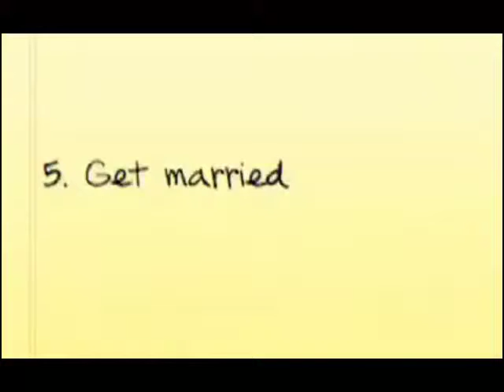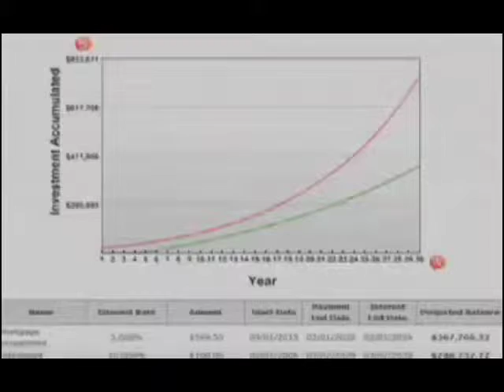Independence Day Product Overview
Independence Day™ is an on-line Family Finance Center that will help a family get in control of their finances and completely out of Debt in one third to one half of the time of their creditor's debt repayment plan, including their mortgage, spending the same total amount they currently spend!